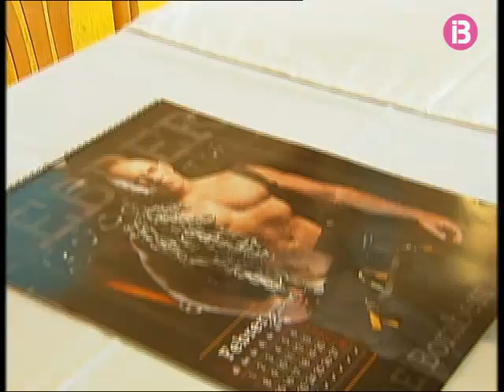Els bombers de Palma com a models